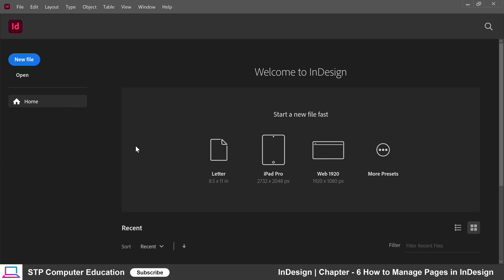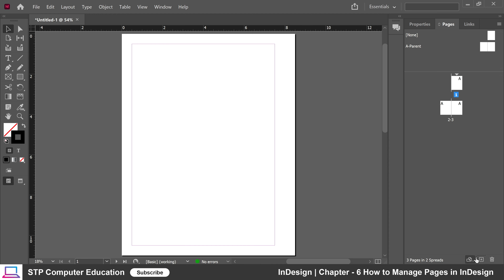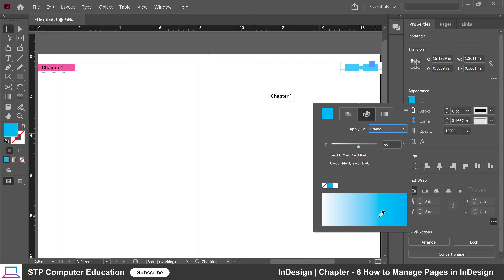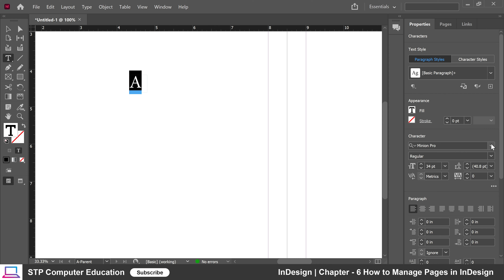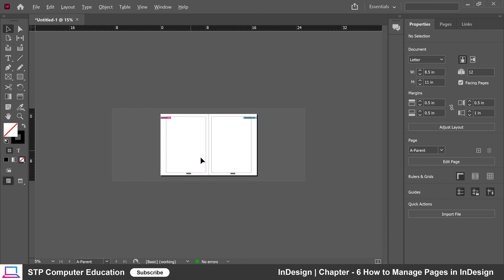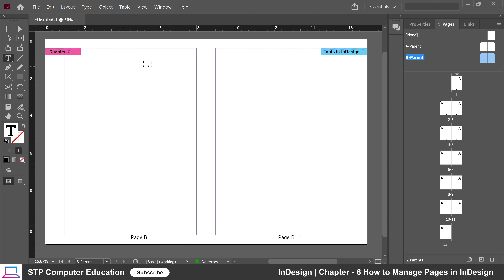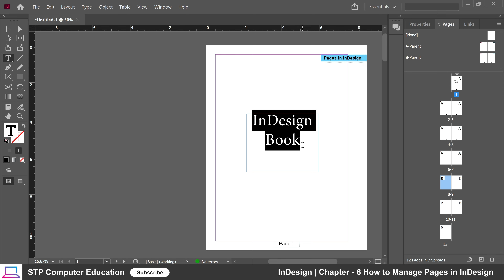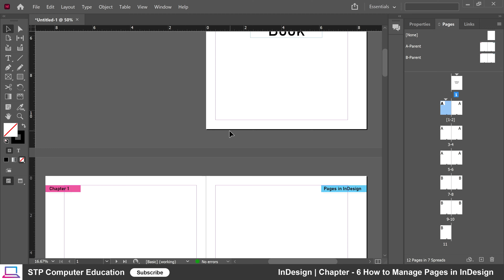How to Manage Pages in InDesign | Ch - 6